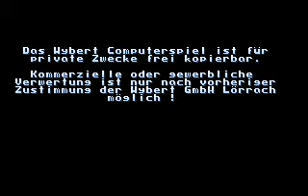ARO UND ELMI (PC VGA)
EDITOR: WYBERT
DESARROLLADOR: RELATED DESIGNS
AÑO. 1996
GÉNERO: ARCADE, PLATAFORMAS
SISTEMA: PC VGA
S.O.: MS-DOS